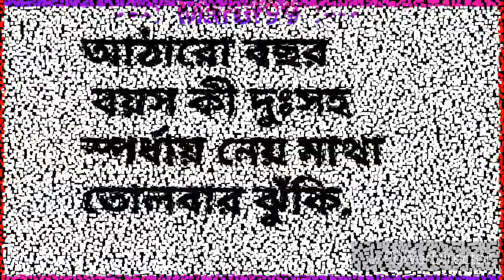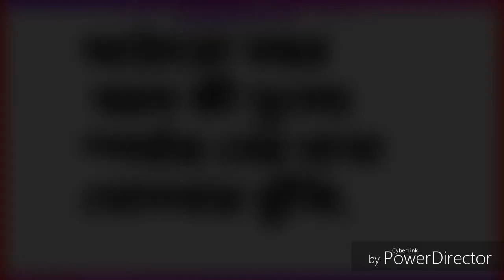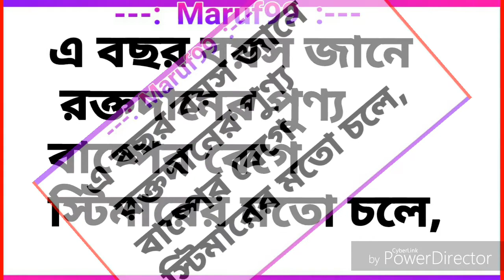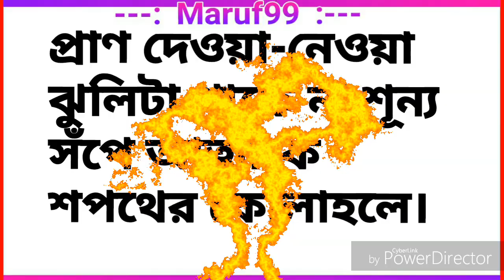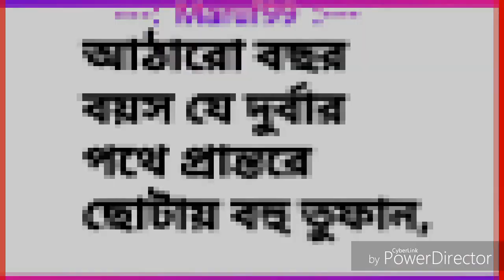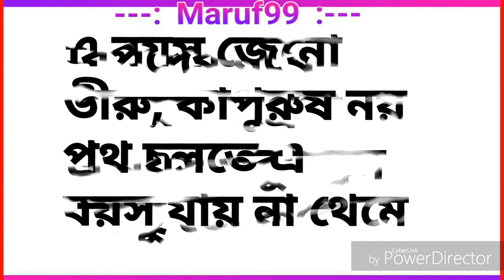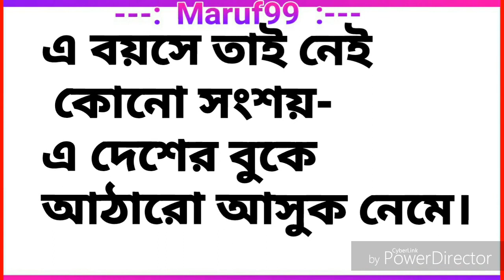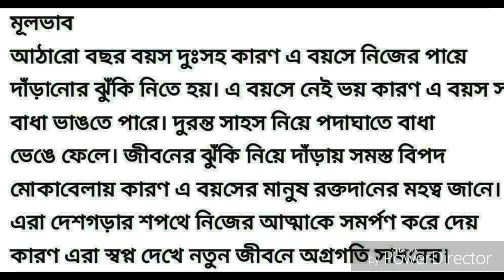আঠারো_বছর_বয়স HSC Bangla First Paper by Maruf99 24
This a very common poem for HSC. Can you sharp your brain so see the video. .